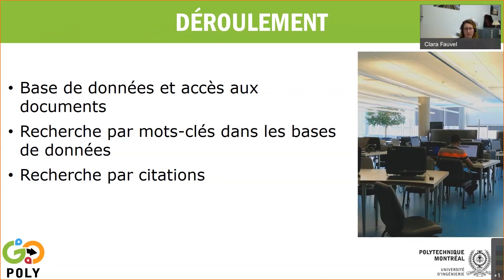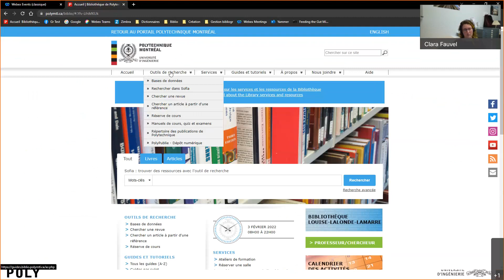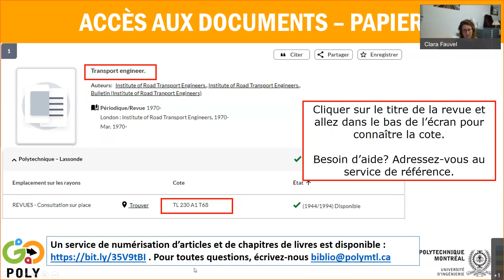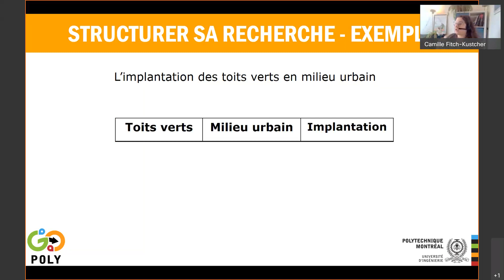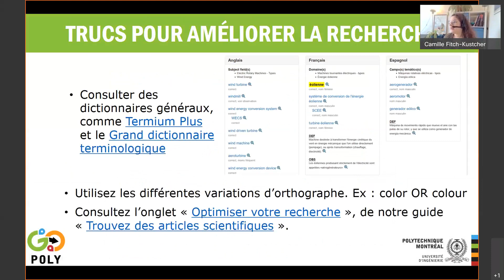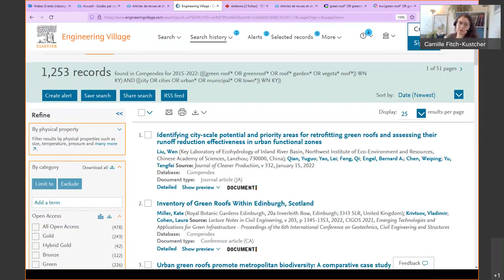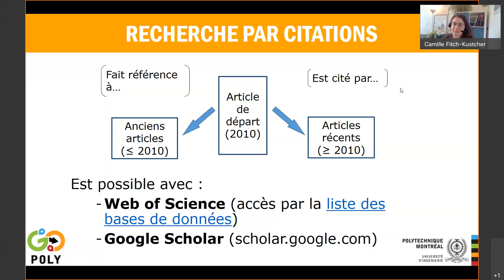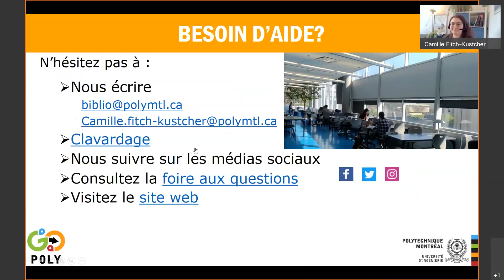Trouver des articles dans les bases de données de la Bibliothèque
Le webinaire Trouver des articles dans les bases de données de la Bibliothèque s'adresse à tous les étudiants et toutes les étudiantes qui souhaitent découvrir comment chercher efficacement des articles scientifiques à l'aide des bases de données auxquelles la Bibliothèque est abonnée.